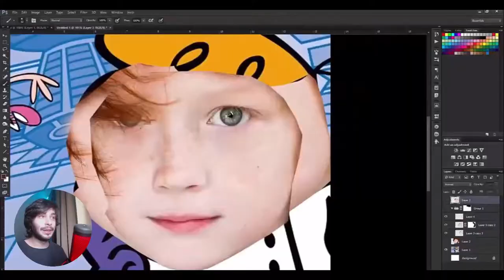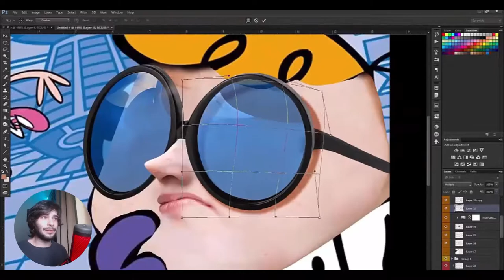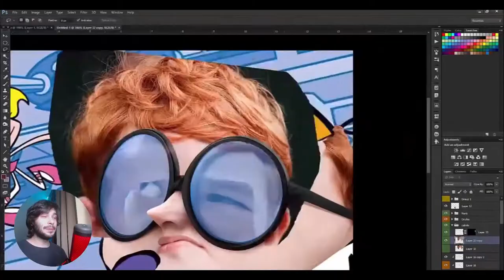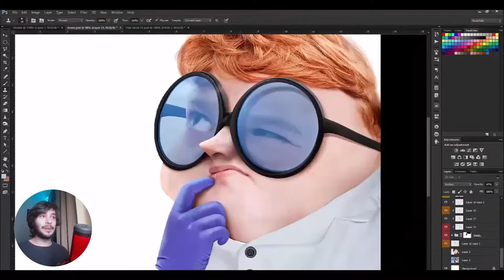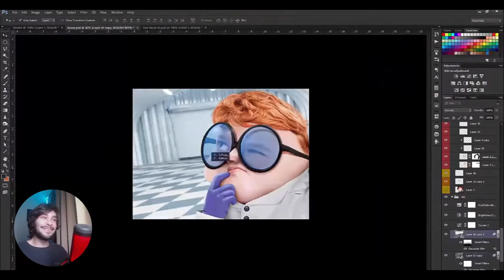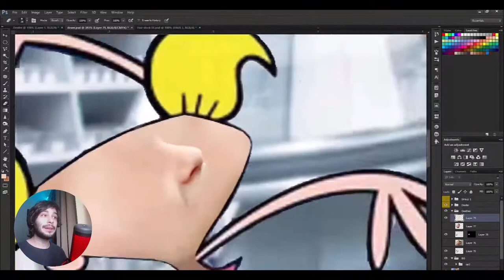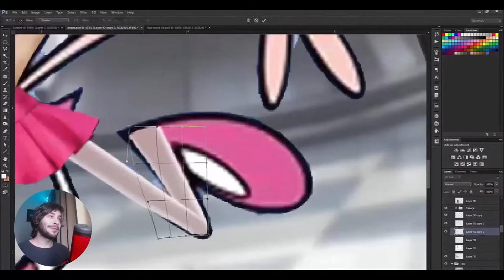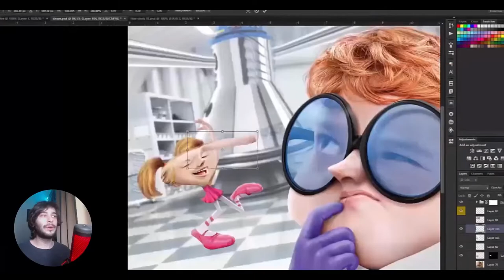[REACT] O Laboratório de Dexter - Speed Art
Minha análise sobre a manipulação, feita no Photoshop, do artista digital Matheus Rungue em Speed Art.
Comentem aqui se gostou o/

■ QUICK TUTORIAL
► Instagram + Tiktok : @Rafael Russano